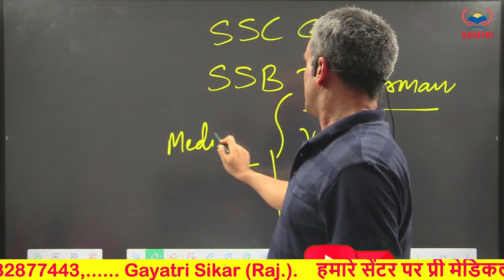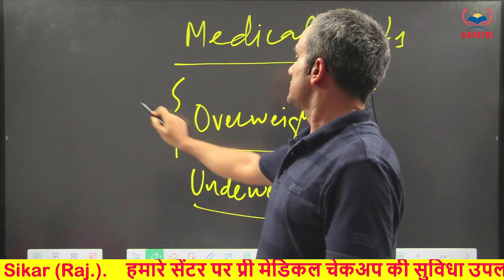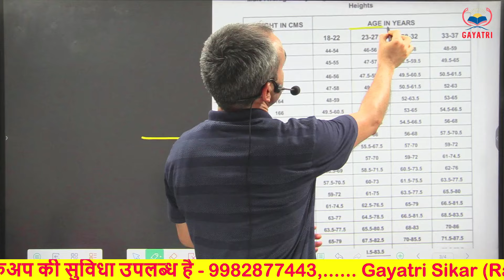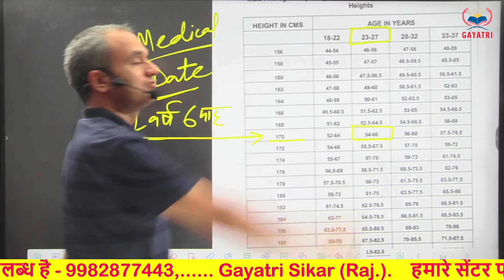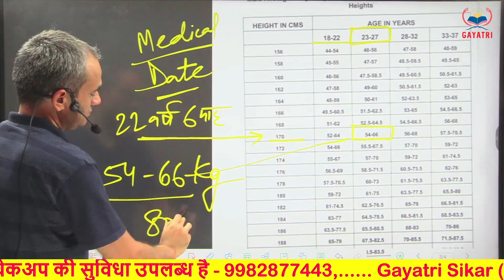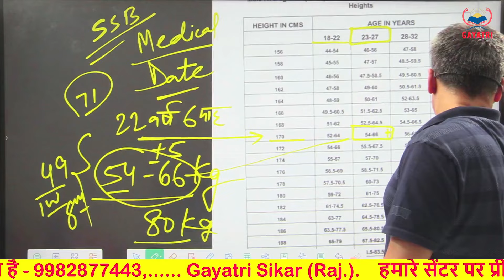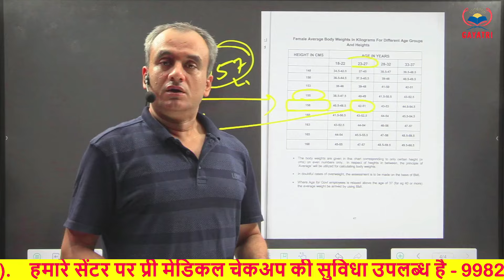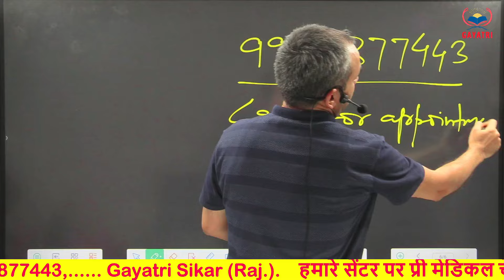ssc gd result 2024 || ssb tradesman 2023 || मेडिकल में सबसे ज़्यादा Unfit इसी Point में होते हैं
हमारे सेंटर पर प्री मेडिकल चेकअप कैसे होता है इस वीडियो में आप देख सकते हो हालांकि वीडियो में जो दिखाया हुआ है वह सिर्फ 10% है

ट्रेड टेस्ट की तैयारी करना चाहते हो तो हमारे गायत्री मोबाइल एप्लीकेशन को डाउनलोड करें
लिंक नीचे

# CPO SI MEDICAL
# delhi police medical
# delhi police pre medical checkup
# pre medical checkup in up
# pre medical checkup for air force
# carrying angle CPO SI

polythelia polymastia medical point,
negative chest x ray impression,
self exam for testicular cancer,
bullae vs pneumothorax radiology,
bolt carrier group not cycling,
ptb chest x ray findings,
identifying pneumothorax on chest x ray,
unfit chest x ray,
police dental medical test,
gynecomastia vs breast cancer,
explain testicular self examination,
police medical hand test,
gyno or breast cancer,
gynecomastia discharge,
tb on chest x ray,
testicular cyst vs cancer,
mtb trace detected rif resistance indeterminate,
po medical test,
side effects of fnac test,
pu medical test key,
medical point 802,
medical point,
polymer80 feeding issues,
police teeth medical test,
p320 unintended discharge,
police health test,
medical test in police teeth,
x ray tube failure,
tb patches in x ray,
testicular cancer check self-examination,
p320 80 percent insert,
polymer80 not cycling,
80 sig sauer p320 jig
metal implants side effects,
chest tumor in x ray,
testicular check for cancer,
self check for testicular cancer,
difference between gynecomastia and breast cancer,
medical point,
testis check in medical,
medical point 802,
is testicular cancer deadly,
po medical test,
police health test,
what is galactorrhea,
signs for testicular cancer,
what are the symptoms of gynecomastia,
nickel boron bolt carrier group pros and cons,
who classification of testicular tumors,
cpo si cut off 2023
cpo si cut off 2022
cpo si cut off 2023 expected
cpo si cut off 2021
cpo si cut off 2022 tier 2
cpo si cut off 2020
cpo si cut off 2022 pre
cpo si cut off previous year